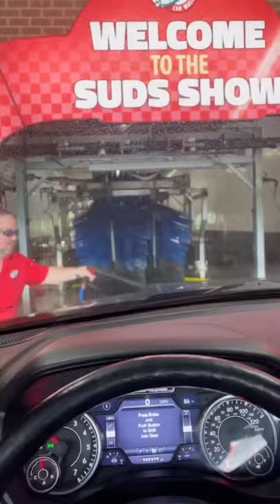My name is teddy, and today is teddy Wednesday